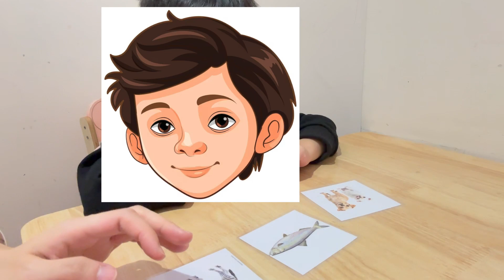只是撞啱答案？如何確實星兒掌握了該技巧？| ABA訓練實況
確實掌握的重要性!! 看看我們的ABA訓練實況💪💪💪
了解如何確保孩子真實掌握技巧
全新網站正式啟用！
YouTube定期推出ABA最新資訊！
Instagram可以即時互動!